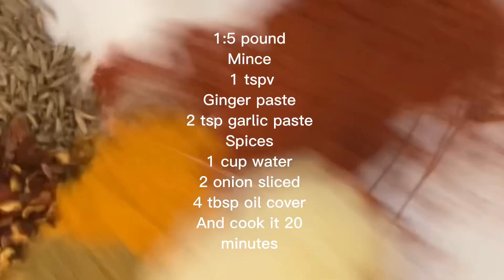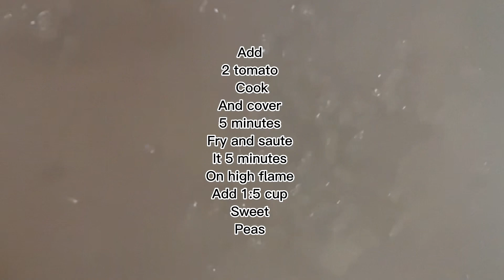Mince beef 😋👌with sweet peas so good and easy recipe